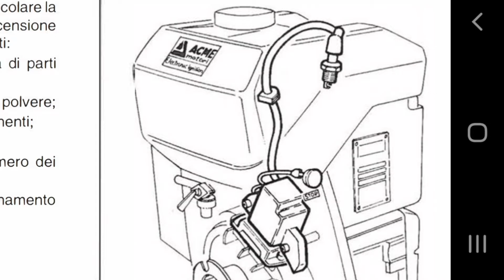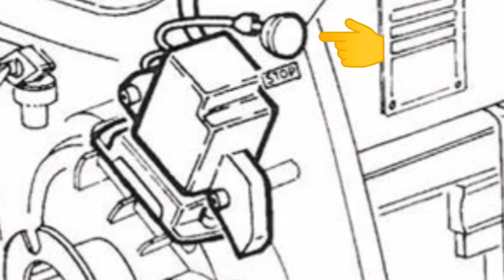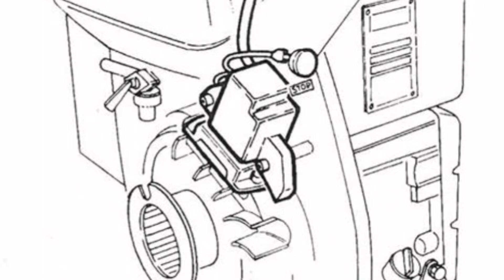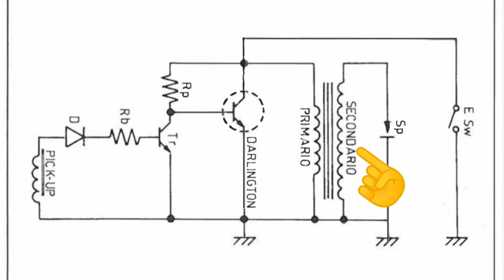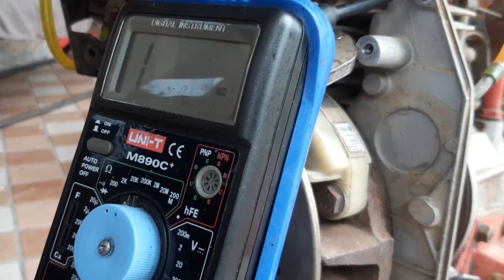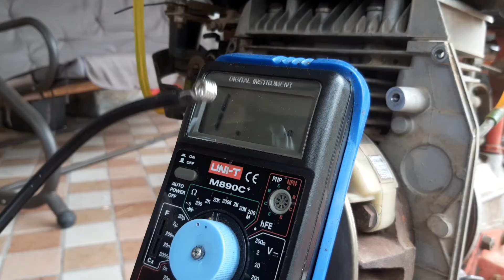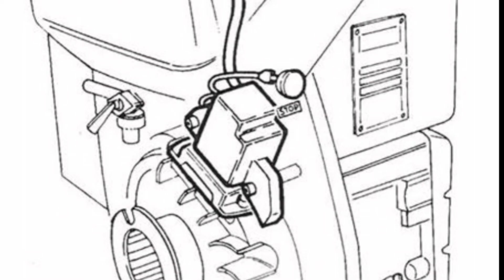Niente accensione? Niente scintilla? Nessun problema! Riparare bobina motore motozappa ACME A220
Diagnosi e soluzione di un problema di mancanza di scintilla sulla candela per un motore ACME a220 di un motozappa

Visita il mio negozio virtuale:

Bobina nuova da modificare: